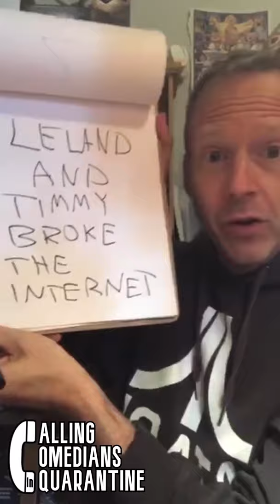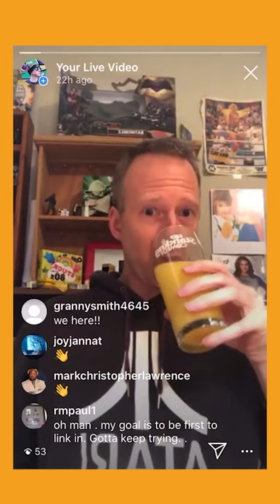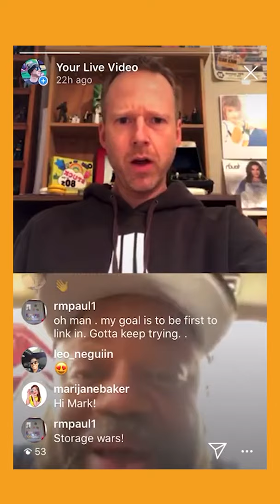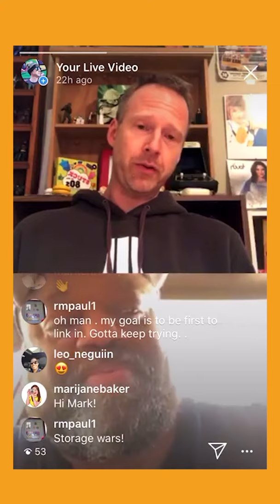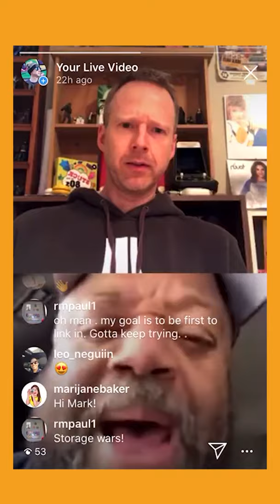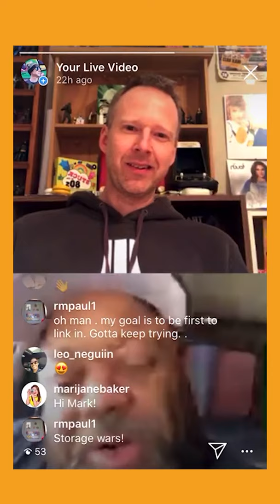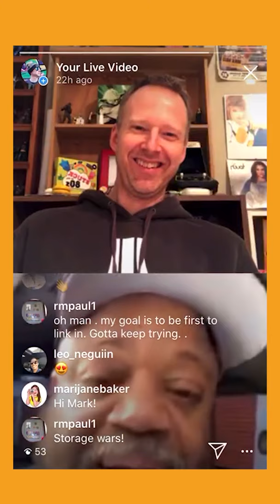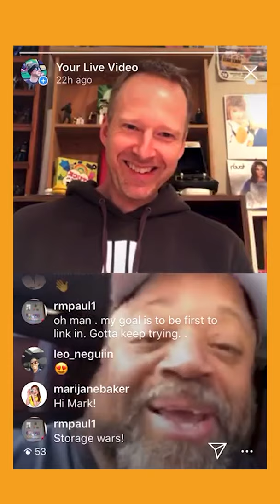Embrace YOUR Journey | Clean Comedian Mark Christopher Lawrence | Timmy Boyle Podcast CCC22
On Day 22 Timmy called "Big Mike" (sitcom CHUCK) at his storage locker in sunny CA .  Comedian Mark Christopher Lawrence discussed the power of embracing "your" journey,  his "Cheers" connection, Clydesdale diets and much more...

EPISODE LINKS:
Original LIVE recording - Apr 8, 2020

SUPPORT:
Share:  Friends don’t let friends miss “Calling Comedians in Cquarantine”!

OUTLINE:
00:01:52 INTRO
00:02:36 Don't Snack Before Shows...
00:04:40 WELCOME MARK CHRISTOPHER LAWRENCE
00:05:16 Why Bother Being Mad
00:06:11 Clydesdale Diet
00:07:53 Touring Kills Diets
00:08:48 Date Night Tour
00:10:09 Why Comedy
00:11:53 TV...Film...Stage
00:13:39 CHUCK Reunion
00:14:38 Working With A Celebrity Crush
00:15:50 The "Cheers" Connection
00:17:06 What Makes An Awesome Ensemble Cast
00:18:35 Current Projects
00:21:01 Freedom To Just Create
00:22:00 A Much Needed Rest
00:23:13 Don't Worry. Be Happy.
00:25:24 Embrace "Your" Journey
00:27:30 2020: The Year Of Great Expectations
00:28:33 Favourite Corona Joke
00:29:16 Final Words

ABOUT:
“Calling Comedians in Cquarantine” is the greatest live Instagram comedy experience nobody knew about.  Join clean comedian Timmy Boyle on this random, free-flowing, hilariously messy ride into the minds & backstage lives of entertainers, where anything could happen...and did.  Including a trip to a goat farm.

In March 2020, Comedian Timmy Boyle had just arrived home from tour when Covid19 shut down the world.  Despite being severely technically challenged, he started a daily LIVE Instagram show from his living room because...how hard could it be...and how long could a pandemic last.

100 episodes later, Timmy has called comedians - as diverse in experience as they are in style, from all around the world to discuss comedy, life & well...whatever. He had no goals, avoided tech checks & eventually wore no pants. Overcoming a lack of direction, resources & tech ineptness as well as multiple zombie cyber attacks, a project not expected to last a week, soon developed into a must-watch show like no other. and will now be uploaded daily on YouTube & in audio podcast form!